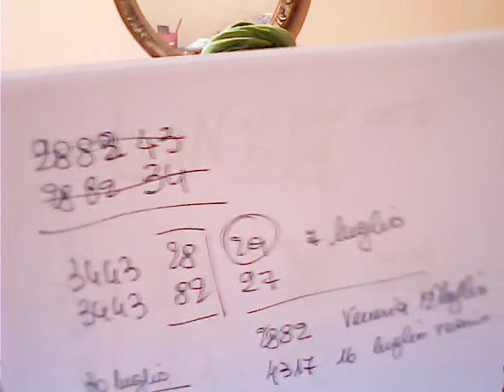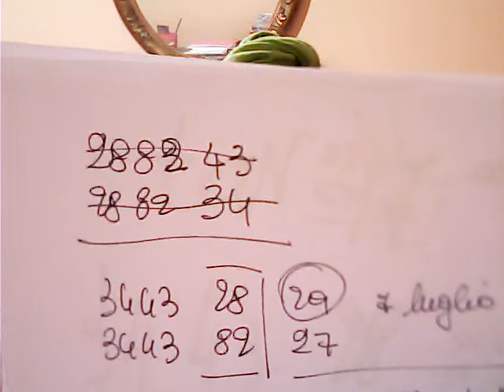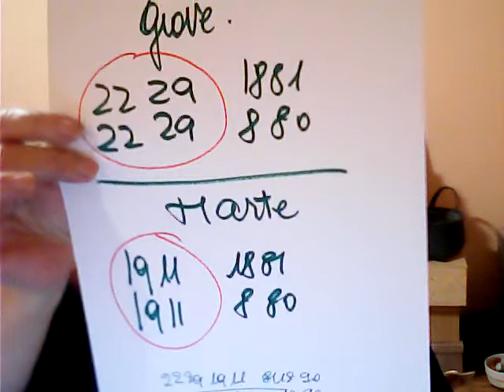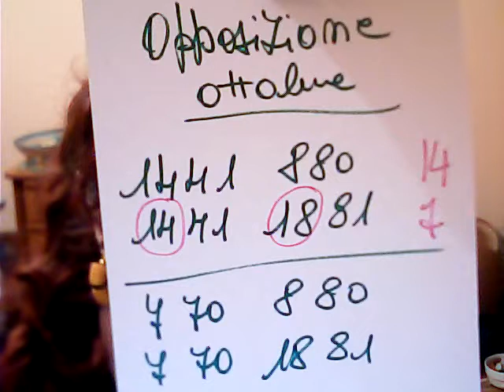programmi ciclo 17